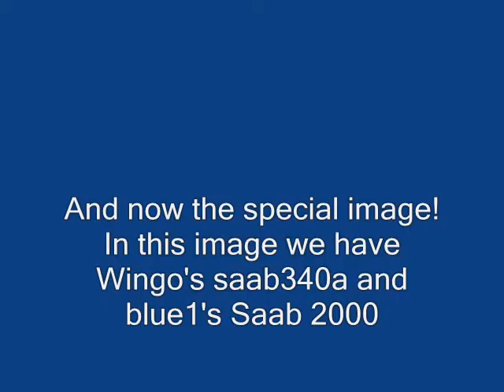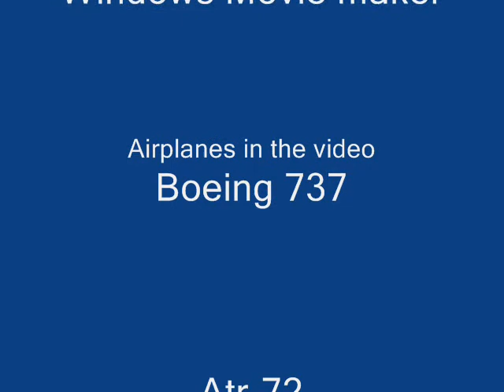Plane Spotting in Tampere-Pirkkala (EFTP) - Diashow 2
::::PLEASE READ THE DESCRIPTION::::

Sorry I have one blooper in this video.That unknown boeing is Boeing-752 and It's not cargo :/.Sorry about that